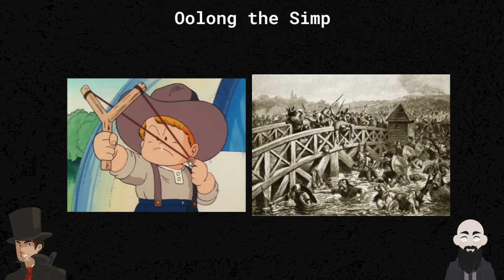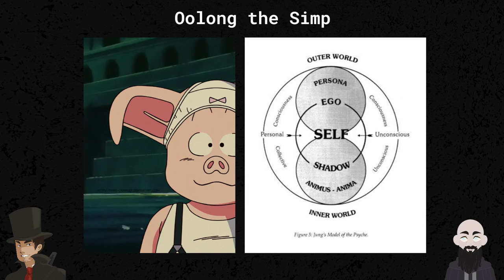Myth & Meaning - Dragon Ball: Episode 7 - Oolong, the Simp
What does it mean to be a simp, and what is the mythological representation of the meme? In this episode we discuss Oolong, Toriyama's archetypal expression of the simp. However, as usual with this show, it goes further by explaining and commenting the pathology of the simp and how it affects our cast.